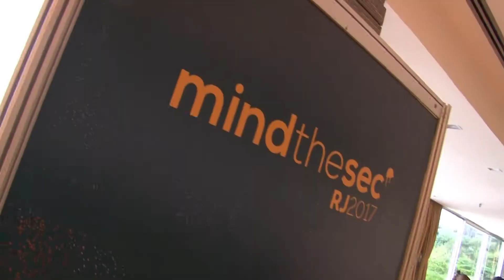Mind The Sec Rio de Janeiro 2017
Veja como foi o Mind The Sec Rio de Janeiro 2017 e prepare-se para a edição 2018!